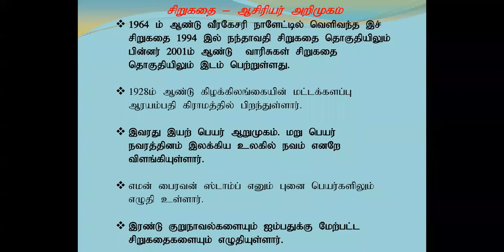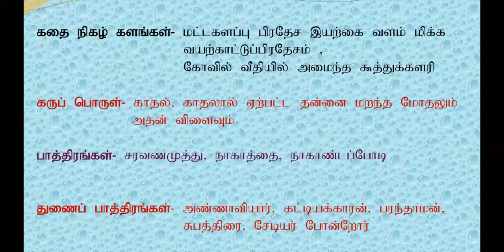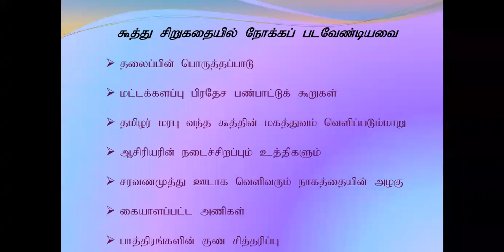தரம் 13 தமிழ் சிறுகதை(A) 01.07.2021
திருமதி சூரியா ஜெயராசா
ஆசிரிய ஆலோசகர்(தமிழ்)
வலயக்கல்வி அலுவலகம்
முல்லைத்தீவு